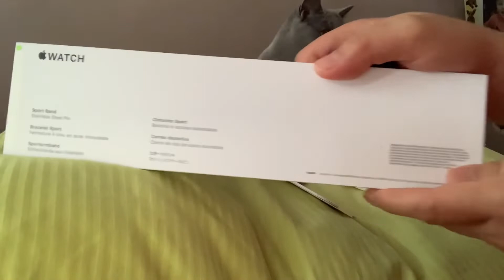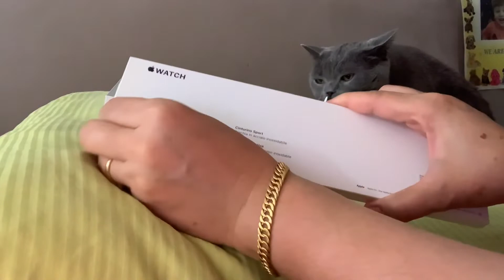Unboxing Apple Watch Series 7 blue sports band